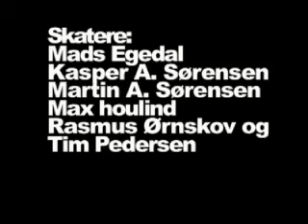BONUS "Langt fra Barcelona" Banen part 2007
Nr 1 Bonus part til filmen-